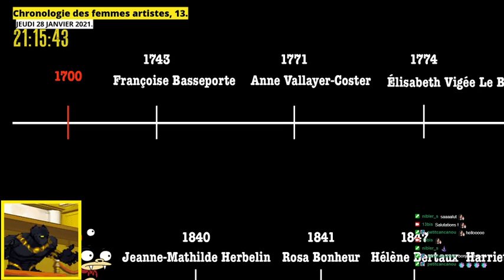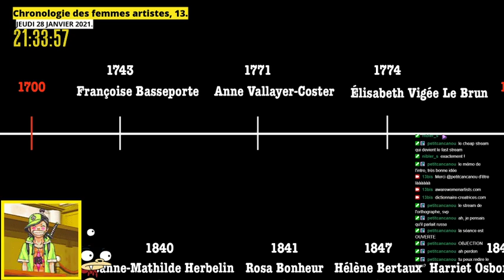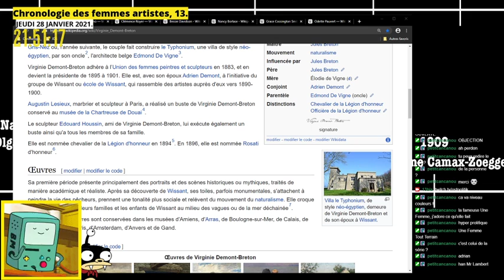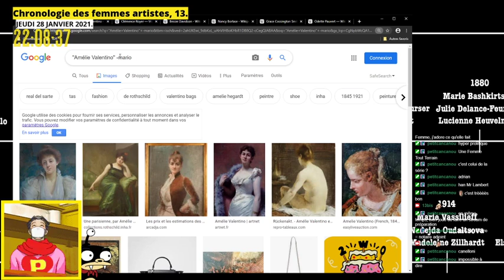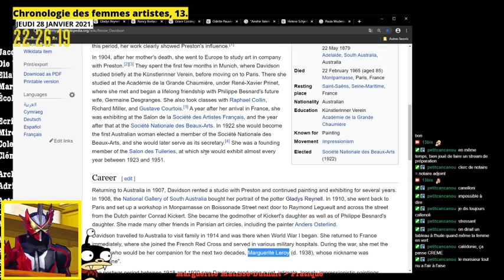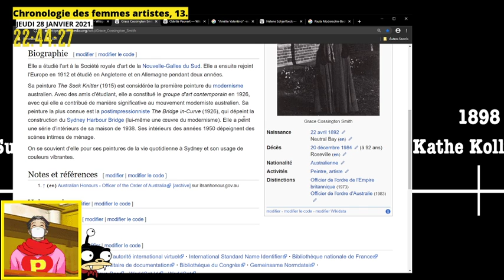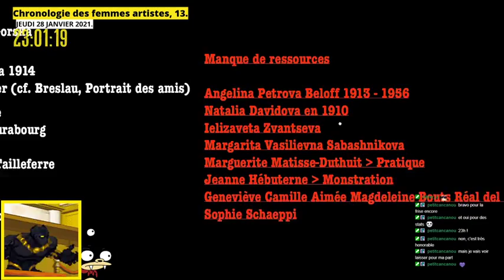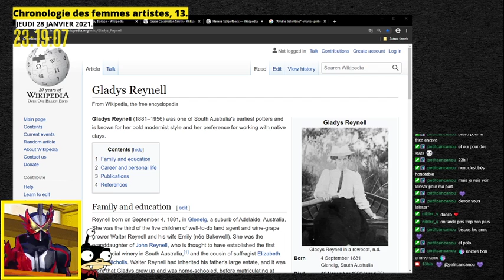Chronologie des femmes artistes, épisode 13.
Live du 28 janvier 2021.

Femmes artistes découvertes :

00:00 • Introduction

19:50 • Lucienne Heuvelmans
33:18 • Virginie Demont-Breton
44:50 • Amélie Valentino
59:15 • Clémence Augustine Royer (Philosophe)
1:01:43 • Bessie Davidson
1:17:40 • Marguerite Delorme
1:28:12 • Grace Cossington Smith (⚠ épisode 14)
1:31:15 • Odette Pauvert

1:43:37 • Récapitulatif de l'épisode